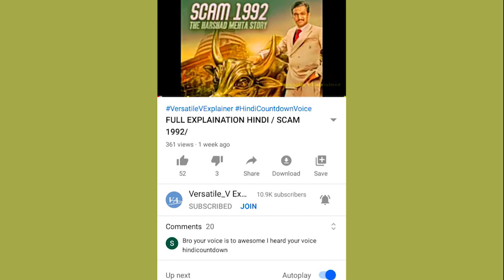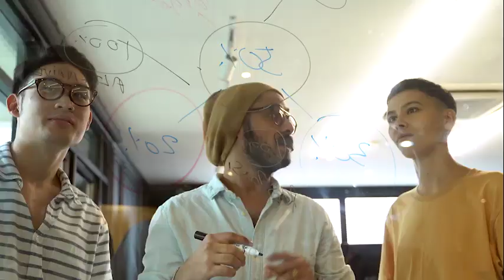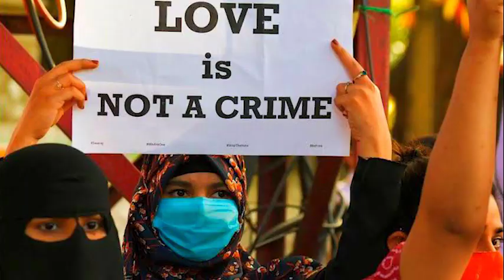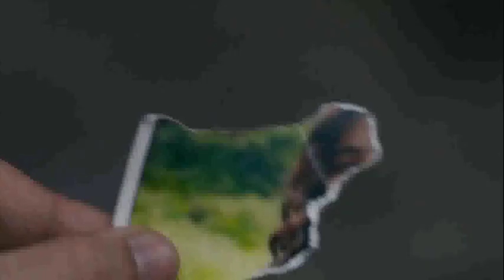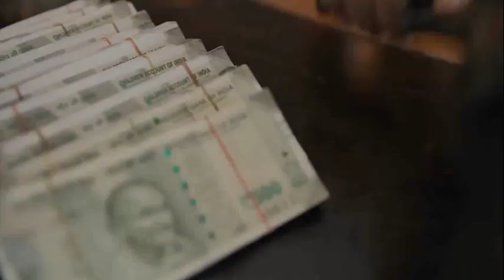EXPLANATION HINDI / A SIMPLE MURDER WEBSERIES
SCRIT BY AMIT SHARMA
EDITOR BT DEEPAK

Script by Amit Sharma

Editor : -deepak

If you want to hindi voice over by me .contact on mail